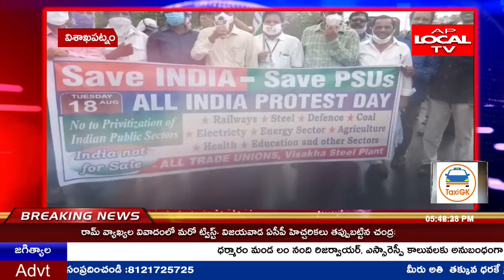విశాఖ ఉక్కులో రోజు రోజుకూ కరోనా రోగులు పెరుగుతుండడంతో కార్మికులలో భయాందోళనలు